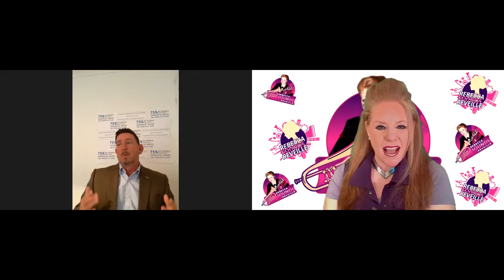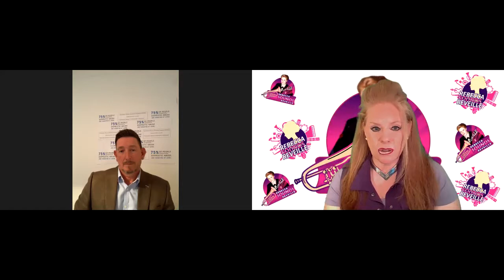Rebecca Sounds Reveille with Robert S. Wells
This episode brings awareness and a necessary discussion about domestic abuse and more. Guest Robert S. Wells who has training and experience in the "The Royal Military Police," working as a Close Protection Officer in the UK and briefly overseas, in challenging environments that include working directly with clients and security teams from China, Iraqi Kurdistan, India, Russia, America, Israel, Morocco, Germany, Switzerland and members of the United Arab Emirates, along with working directly in the training of military, law enforcement agencies, and corporate organizations on the subject of Domestic Abuse.

Robert is a Mindset Mentor, Life Coach, Author, Motivational Speaker, and Domestic Violence Advocate. His well-written book and succinct format with the techniques within is titled, “The 12 Steps, A LIFEREADY MOTIVATIONAL GUIDE.” He is the owner of “Domestic Abuse Business Support (D.A.B.S.)" whereby he educates and provides corporate and other organizations the necessary tools to address domestic abuse in the workplace. This is an issue that has often been overlooked and directly has implications on the employer and the victim's co-workers on many levels.

This episode teams up two highly skilled Domestic Violence Experts and will not only grab your attention, but will touch you either from your own personal experience, knowing someone who is experiencing abuse, or someone you may suspect is being abused. There is a wealth of information that can assist those who watch or listen to the show!